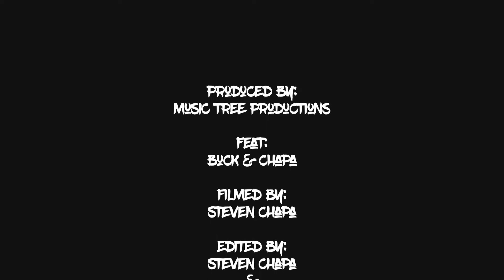MTP: Journeys - Buck & Chapa [Music Video - Shot in Belize]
MTP: Journeys [Music Video] Music Tree Productions

We went on an expedition through Belize, from island to jungle to bring you the music video for our album's self-titled track, "Journeys".